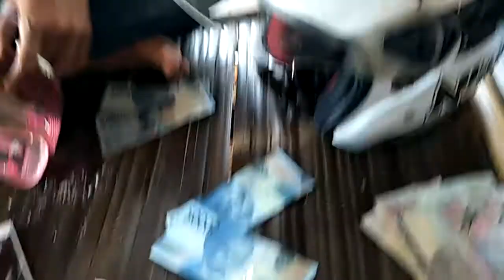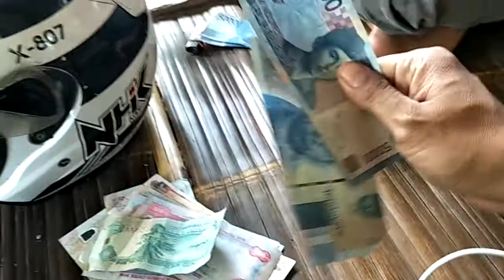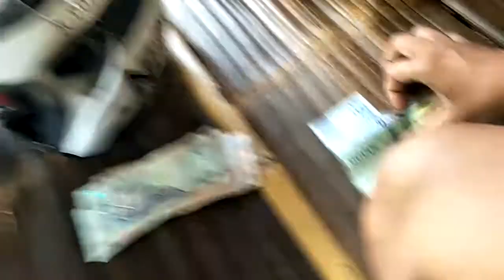pembagian japuk ala pemburu dolar pajampangan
bisnis